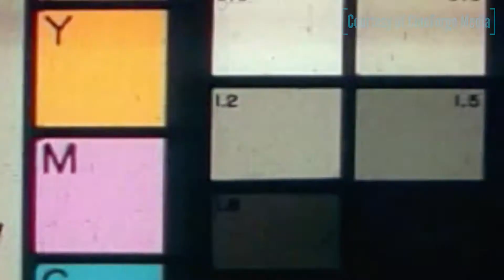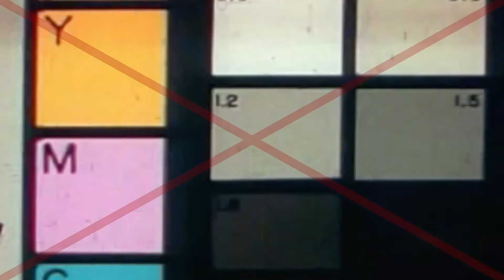Max Reload and The Nether Blasters featured in the Arizona Republic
The Arizona Republic featured Max Reload and The Nether Blasters in this awesome article and video from entertainment journalist Ottavia Zappala!  PLUS some exclusive behind the scenes!